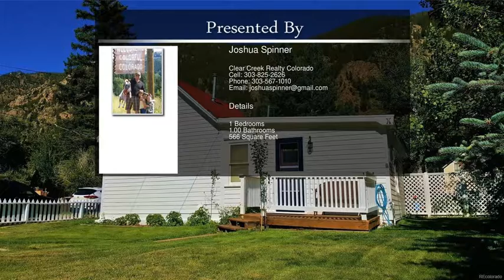507 10th Street Georgetown CO 80444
507 10th Street Georgetown CO 80444

Charming mountain cottage in historic Georgetown. Pottery barn cute with attention to detail. Remodeled kitchen with new appliances and custom cabinets. Remodeled bath with custom fixtures. Fresh paint and finishes from the custom trim to the gleaming wood floors. This home is ready for your mountain lifestyle. Entertainer's dream with an open floor-plan. The living room leads out to a serene deck & private yard with majestic mountain views. Beautiful setting next to a park yet close to Georgetown Lake and downtown. Enjoy historic mountain towns, skiing, mountain biking, rafting, casinos, fun bistros, galleries and quaint mountain shops. 20 min to skiing, 35 min to Denver.